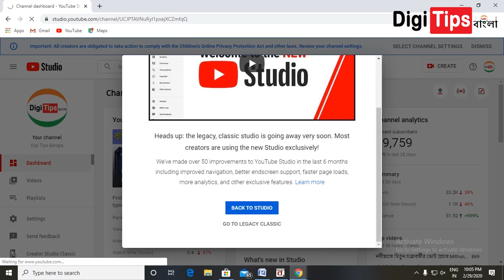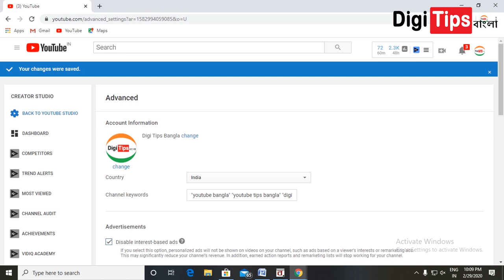How To Rank YouTube Channel With YouTube Channel Keyword in Bangla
In this video I show you how to enter a channel keyword. We have also shown that if you want to grow a channel, there are some things to watch out for. Things are very important to new YouTubers.

এই ভিডিওতে আমি দেখিয়েছি একটি চ্যানেলের কিওয়ার্ড কিভাবে দিতে হয়, সেইসঙ্গে দেখিয়েছি একটি চ্যানেলকে গ্রোথ করতে গেলে কোন কোন বিষয় গুলোকে নজর দিতে হয়, নতুন ইউটিউবারদের কাছে বিষয়গুলো খুবই গুরুত্বপূর্ণ I